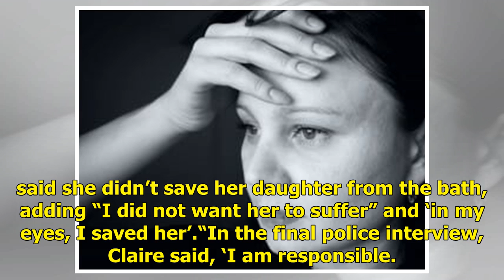Mother allegedly drowned her daughter, 3, wrongly suspecting husband was cheating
A mother drowned her three-year-old daughter in the bath after becoming convinced her husband was having an affair, a court heard today. Housewife Claire Colebourn, 36, allegedly held little Bethan under the water before putting her on a bed where she was discovered with soaking wet hair the next da...